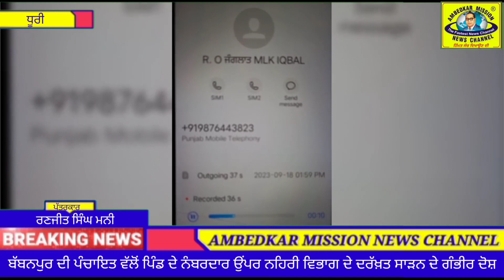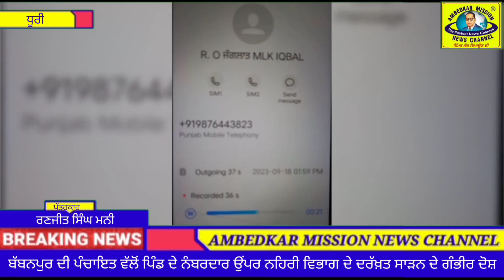ਬੱਬਨਪੁਰ ਦੀ ਪੰਚਾਇਤ ਵੱਲੋਂ ਪਿੰਡ ਦੇ ਨੰਬਰਦਾਰ ਉਂਪਰ ਨਹਿਰੀ ਵਿਭਾਗ ਦੇ ਦਰੱਖ਼ਤ ਸਾੜਨ ਦੇ ਗੰਭੀਰ ਦੋਸ਼